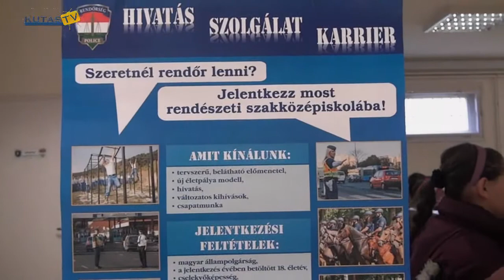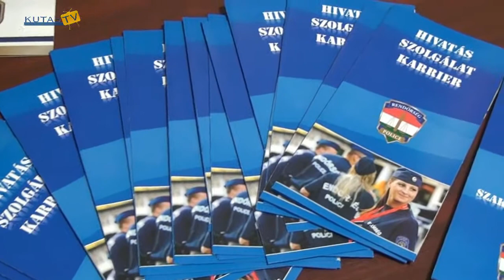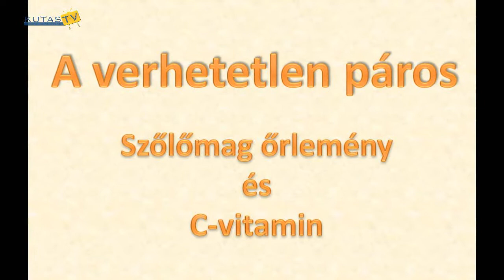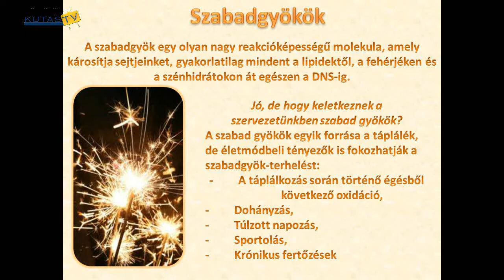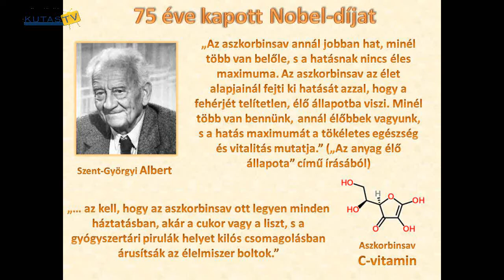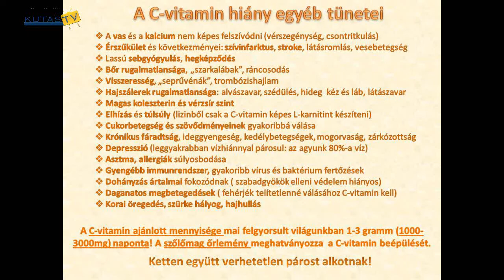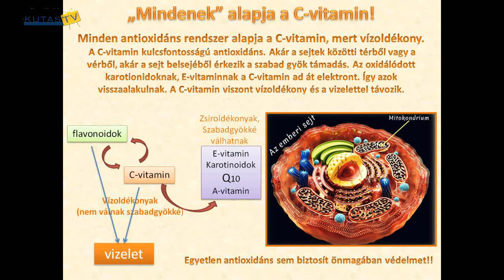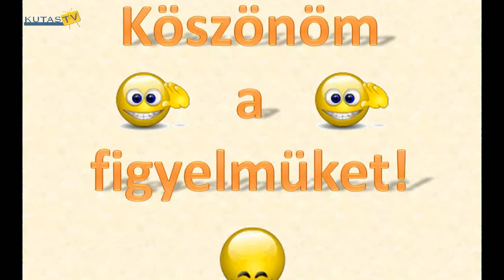Kutas Tv 2015. január 29-i adása HD720p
03:05 Együtt szaval a nemzet
06:25 Nyílt nap az Enyingi Rendőrőrsön
13:50 Kisgépes Öte tanfolyam
34:15 Közlekedésbiztonsági előadás az óvodában
01:08:15 dr. Kovács Csaba: Az elfelejtett "C" vitamin